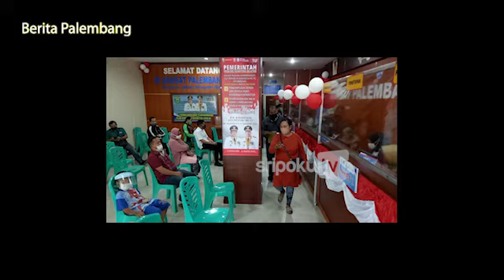Samsat 3 Palembang Siap Antisipasi Membeludak Perpanjang Pemutihan Pajak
SRIPOKU.COM, PALEMBANG - Kantor Samsat Wilayah III Palembang, yang berlokasi di Jalan Soekarno Hatta, Komplek Bandara Mas, Simpang Fly Over Km 10, sudah mengantisipasi bakal membeludaknya wajib pajak yang hendak mengurus pemutihan pajak yang programnya diperpanjang.

Ir Deliar Marzoeki RPM MM selaku Kepala Samsat Wilayah III Palembang menyatakan, pihaknya telah siap melaksanakan terkait arahan Gubernur Sumsel H Herman Deru SH MM untuk perpanjangan pajak.

Program tersebut sesuai dengan keputusan Badan Pendapatan Daerah (Bapenda) Sumsel.

"Perintah pak gubernur isinya membayar tunggakan 10 tahun, dibayar 1 tahun, maksudnya 1 tahun terakhir dan 1 tahun berjalan," ungkap Deliar, Rabu (30/9/2020).

Perpanjangan masa penghapusan sanksi administrasi pajak kendaraan bermotor, serta pembebasan bea balik kendaraan nama roda dua dan roda empat.

Artikel ini telah tayang di sripoku.com dengan judul Samsat 3 Palembang Siap Antisipasi Membludaknya Warga yang Ikut Program Pemutihan Pajak,
Penulis: Abdul Hafiz
Editor: Refly Permana

Sumber Video: Sripoku.com/Abdul Hafiz

Editor Video: Budi D